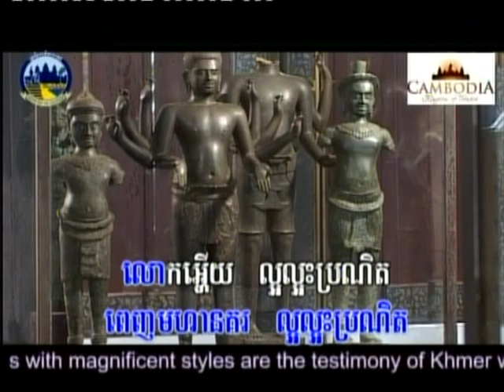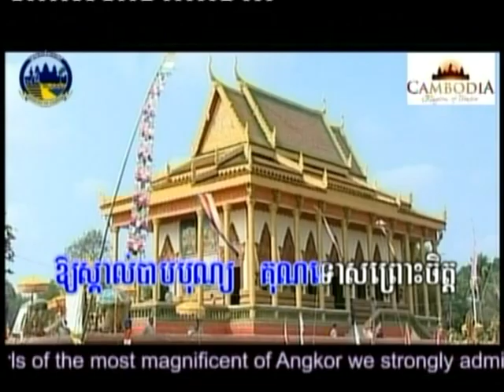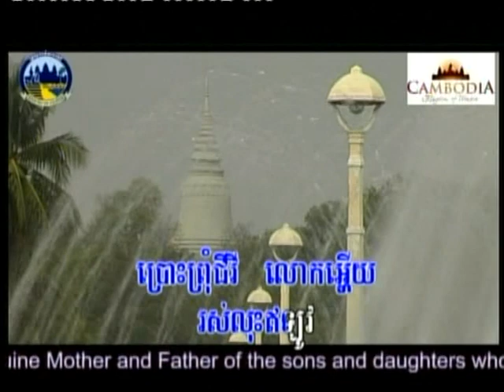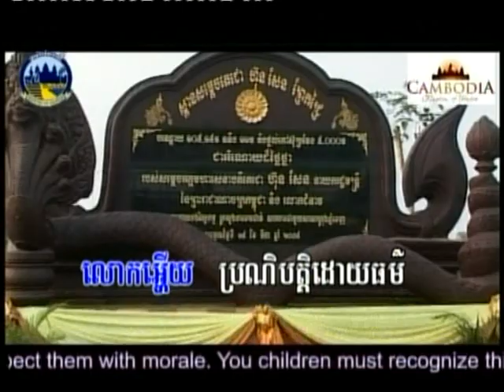Khmer Tourism Songs: The Children of Great Empire- កុលបុត្រមហានគរ